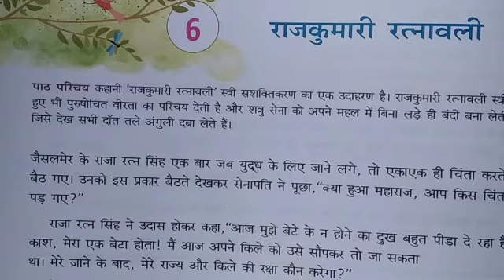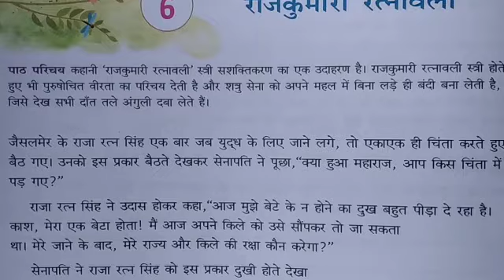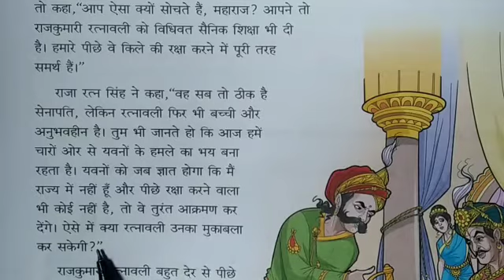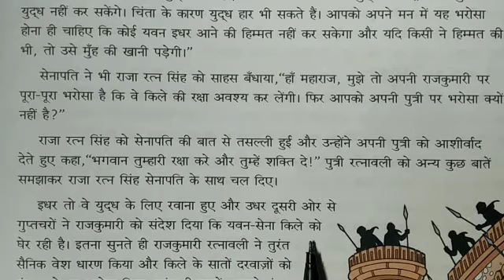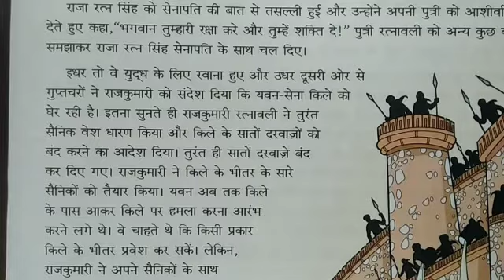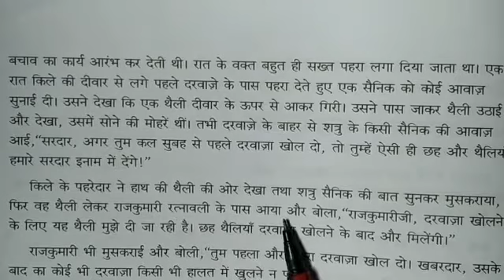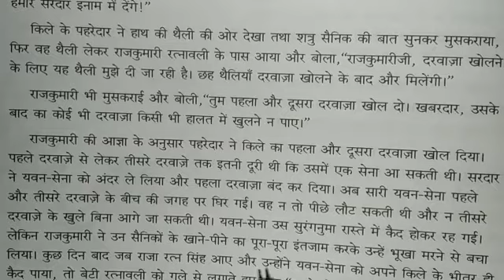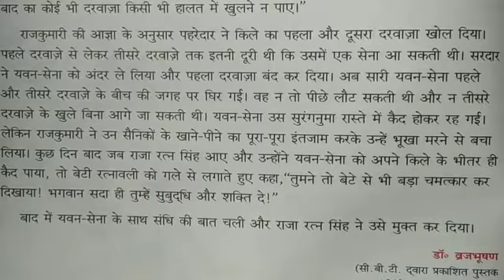Class 6th Subject Hindi by Godavari Ma'am 8 9 20